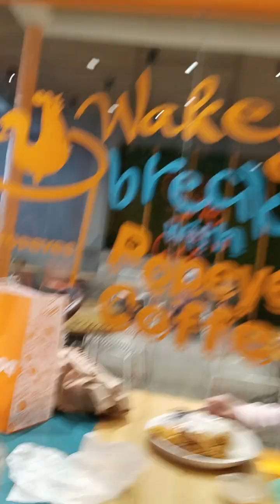POPEYES Food ||wonder Flor Vlog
kain tayo for lunch together with my family